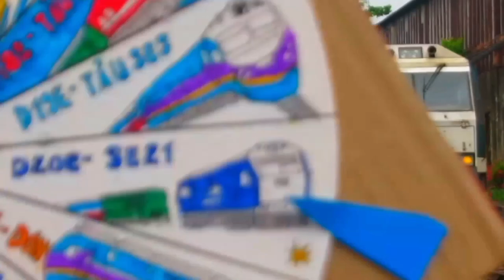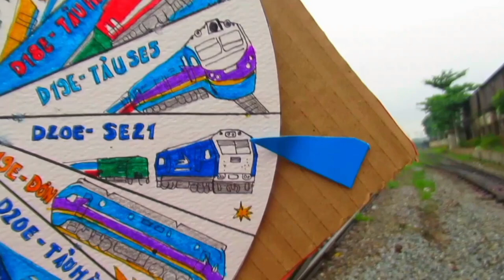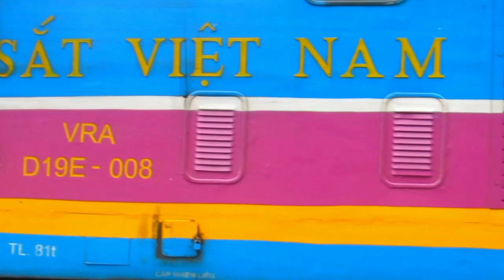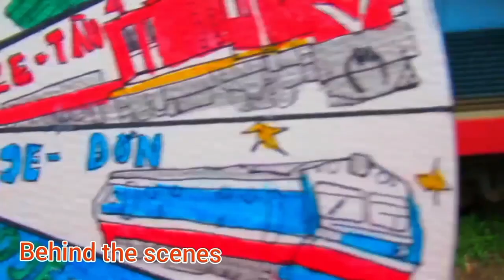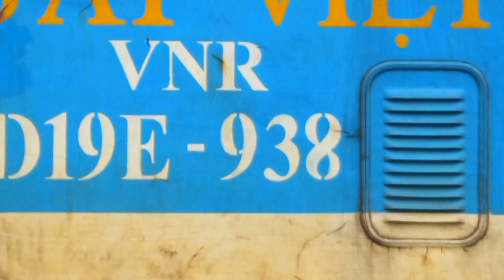CATCH THE REAL TRAINS WITH WHEEL GAME 2023! THỬ THÁCH XOAY TRÚNG TÀU HỎA NÀO...LÀ BẮT ĐOÀN TÀU ĐÓ!!!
Rất vui vì đã được trở lại cùng với các bạn trong chủ đề mô hình xe lửa lần này! Và ngày hôm nay một chủ đề cực kỳ nổi bật và đặc biệt khi mà thành viên Win của team BREN'S TRAINS đã nảy ra một ý tưởng cực kỳ táo bạo!! đó chính là thử thách quay các đoàn tàu hỏa của đường sắt Việt Nam theo vòng xoay trò chơi nha mọi người thành viên Win của chúng ta đã xoay chúng đoàn tàu hàng, tàu khách SE6,... và sụe kiện máy D20E kéo tàu khách cực kì đặc biệt và đã đi quay đúng như trong hình diễn tả!! Thật Là Hay đúng không mọi người!! Xin cảm ơn tất cả các bạn Xin chào tạm biệt và hẹn gặp lại!!!